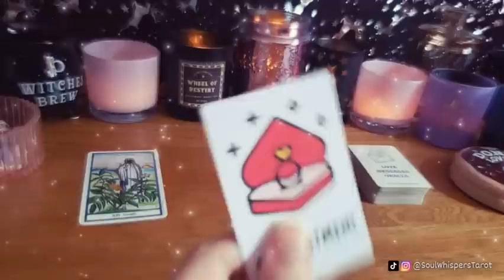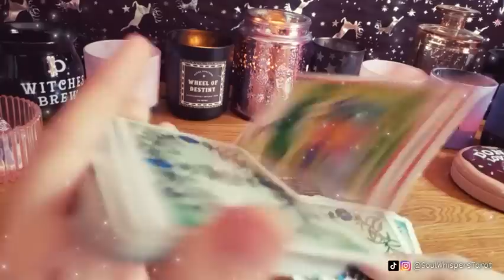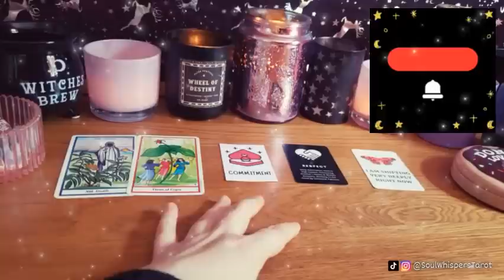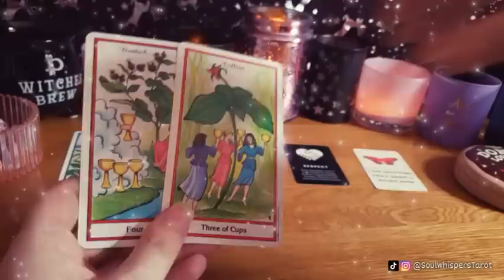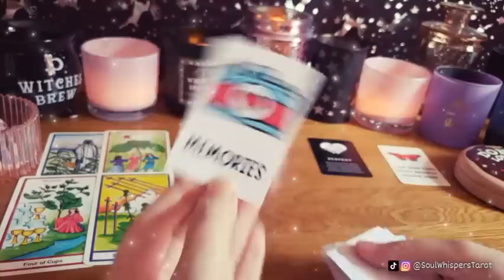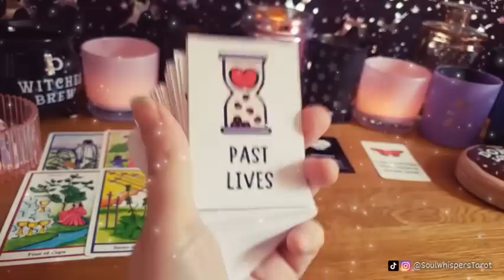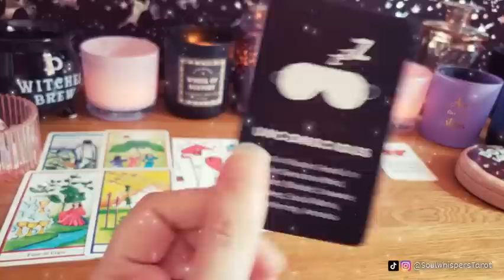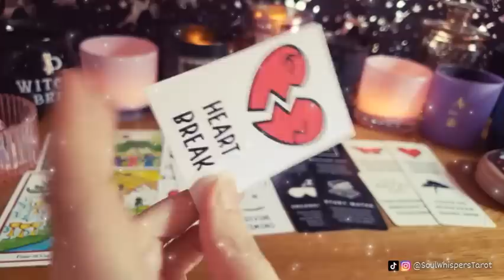WOW‼️🤯They INSTANTLY RECOGNISED YOUR SOUL and now EVERYTHING is CHANGING FOREVER!👩‍❤️‍👨❤️